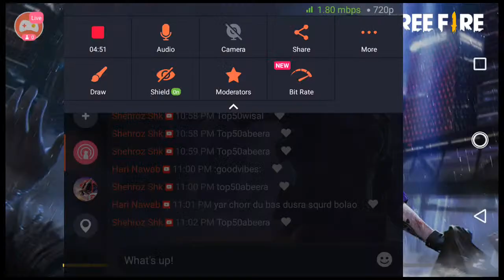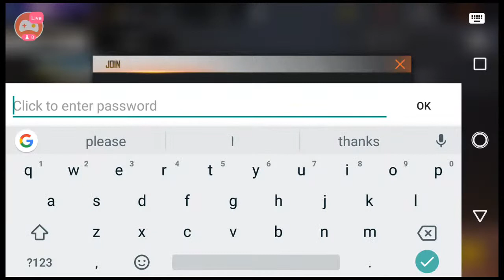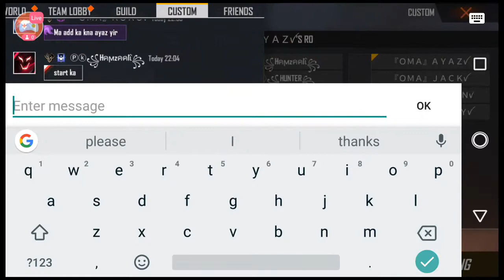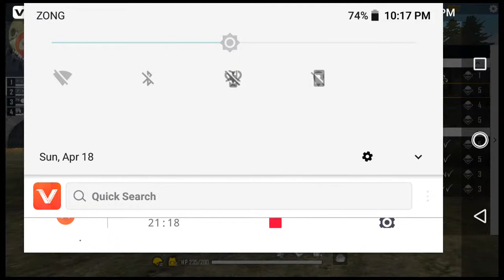One Men Army Vs Pak Titans Ramzan cs tournament 5th match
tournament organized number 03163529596